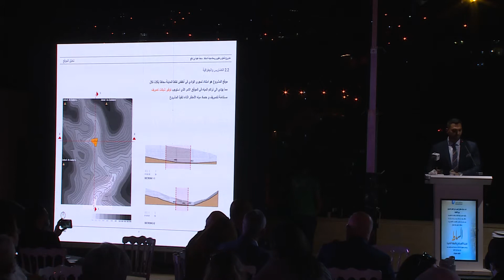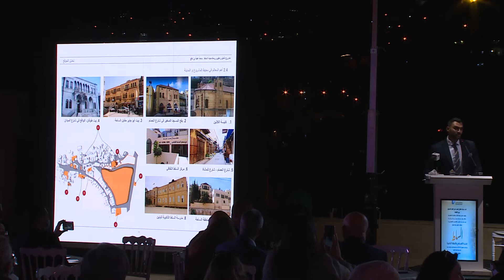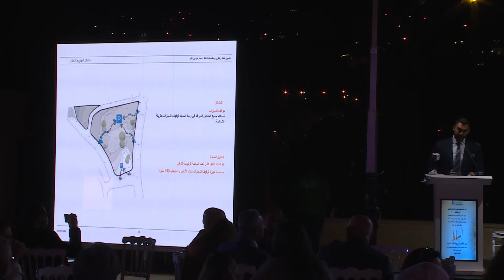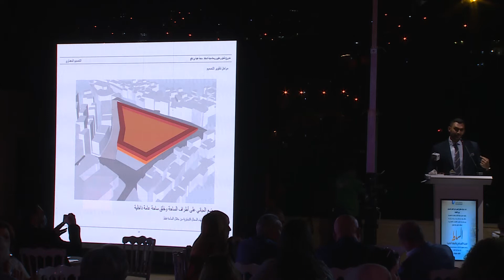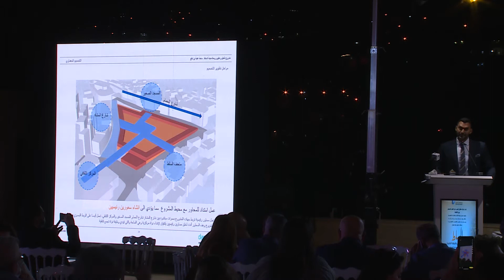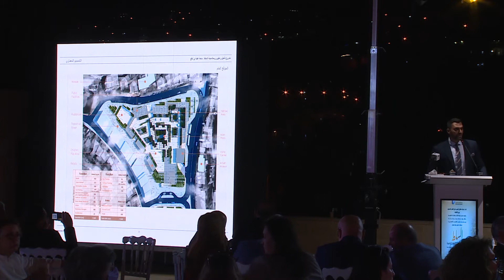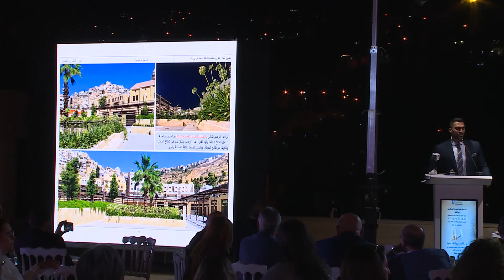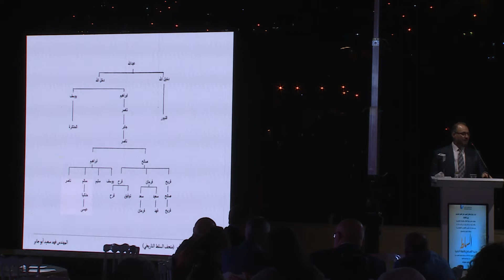محاضرات ندوة السلط مدينة التسامح والضيافة الحضرية - الجزء الأول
محاضرات ندوة السلط مدينة التسامح والضيافة الحضرية
والتي نظمها مجلس هيئة المكاتب والشركات الهندسية بالتعاون مع فرع النقابة في محافظة البلقاء، وبمشاركة شعبة الهندسة المعمارية.